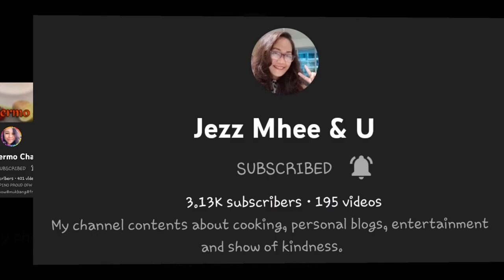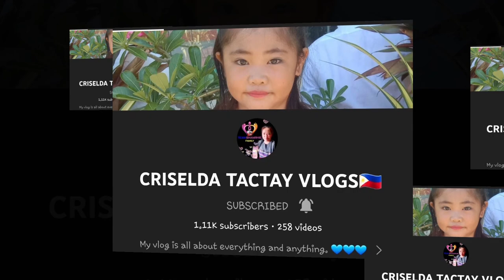CSC CELEBRATION 2022 CHEERDANCE COMPETITION 1ST RUNNER-UP CLUSTER 6 | VLOG 84 | A TRAVELER 21